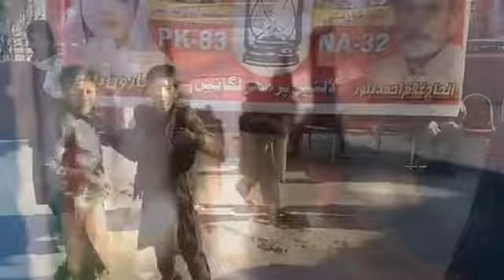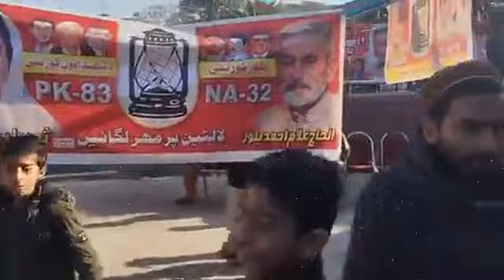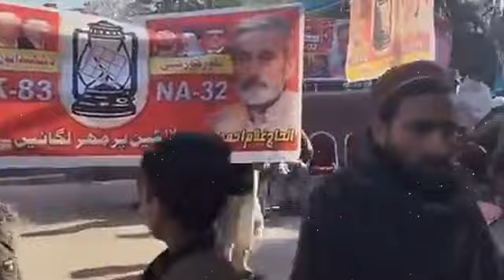All Records Broken | Highest Ever Turnout In Support Of Imran Khan PTI | Elections 2024